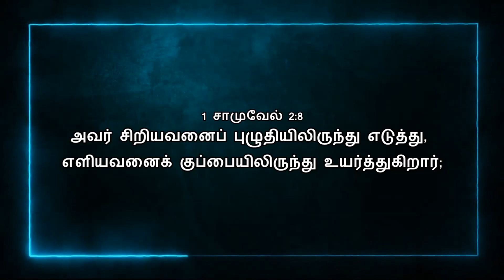Today Bible Verse In Tamil | 08/10/2023 | VISUVASAM TV | விசுவாசம் டிவி